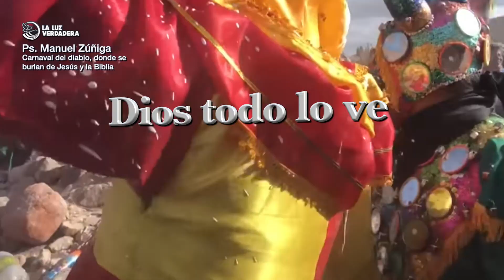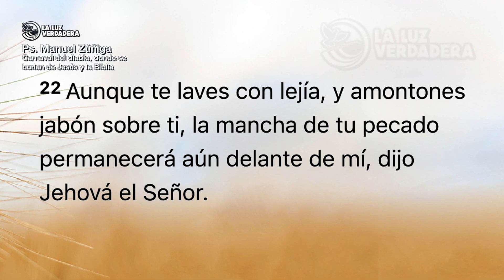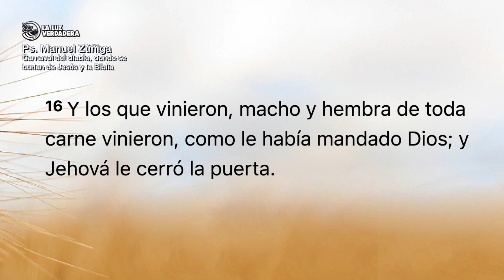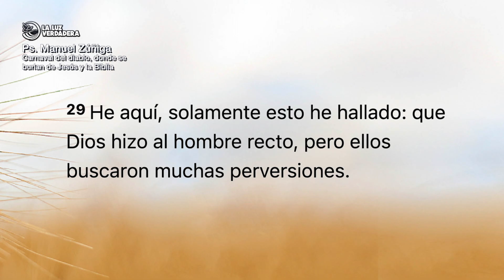Carnaval del diablo donde se burlan de Jesús y de la Biblia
Muchos se perderán en este carnaval, sin esperanza, muchos corren y se esconden por su pecado. Dios vino a buscar al pecador, porque te escondes en esta fiesta de satanas. El día de carnaval es una fiesta dedicada a satanás, donde hay burlas, perversión, alcohol, sustancias. Es un culto al diablo. Y aunque te quieras esconde esos días de Dios, Él todo lo sabe, Él todo lo ve, tu alma esta manchada y hoy se abre la puerta por medio de Jesucristo donde tus pecados serán perdonados.

Aunque te laves con lejía, y amontones jabón sobre ti, la mancha de tu pecado permanecerá aún delante de mí, dijo Jehová el Señor. Jeremías 2:22.

Carnaval del diablo donde se burlan de Jesús y de la Biblia. Ps. Manuel Zuñiga.